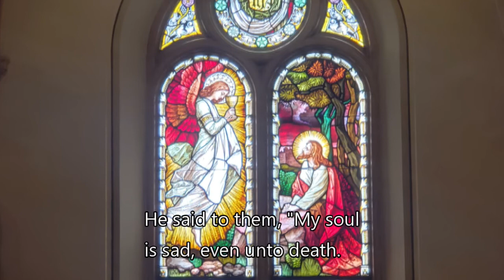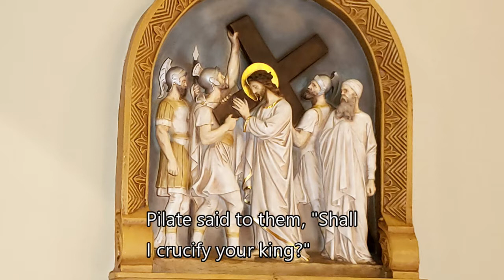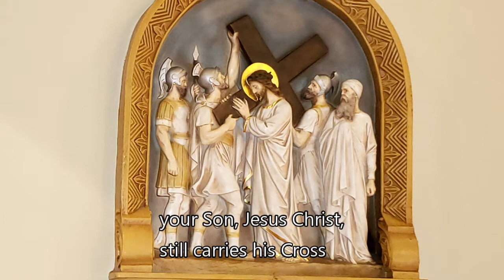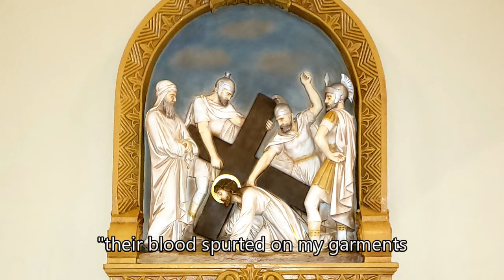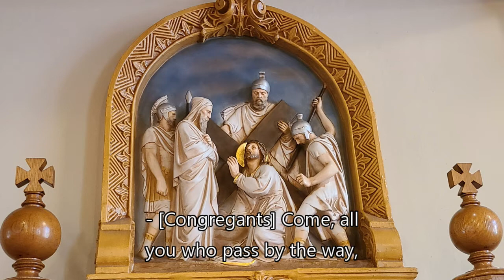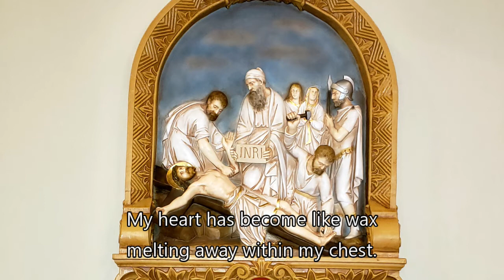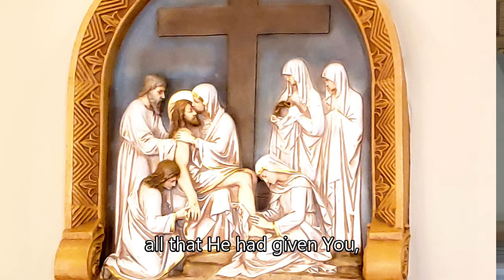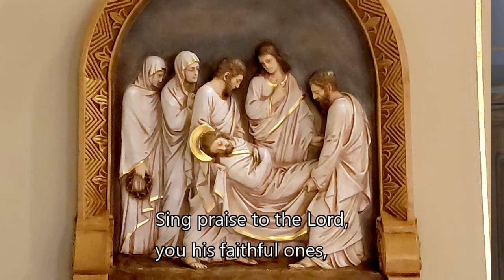Stations of the Cross with Fr. John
Fr. John leads the Stations of the Cross followed by Benediction